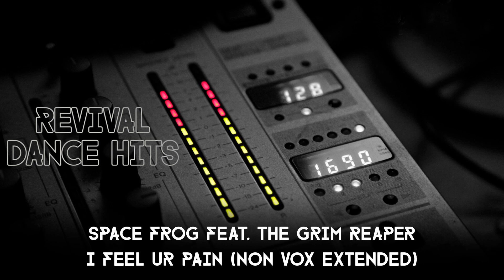Space Frog feat. The Grim Reaper - I Feel Ur Pain (Non Vox Extended) [HQ]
Space Frog Feat. The Grim Reaper ‎– I Feel Ur Pain
Label: Dance Pool ‎– DAN 664863 2
Country: Germany
Released: 1997
Genre: Electronic
Style: Trance